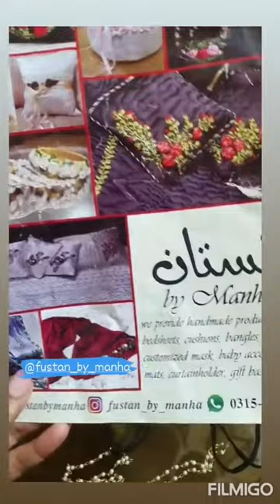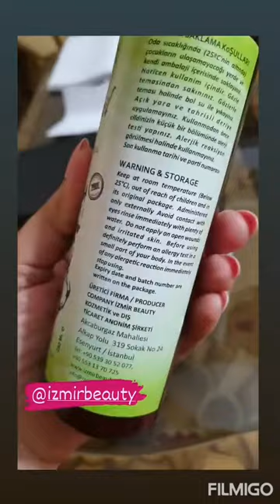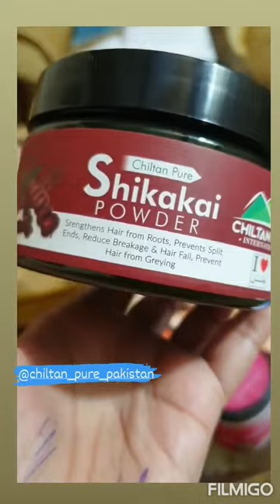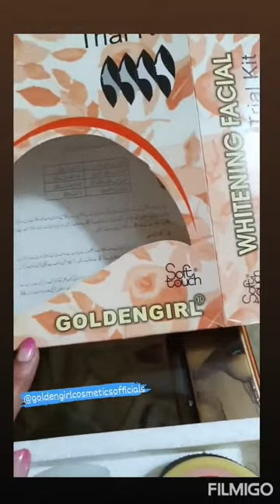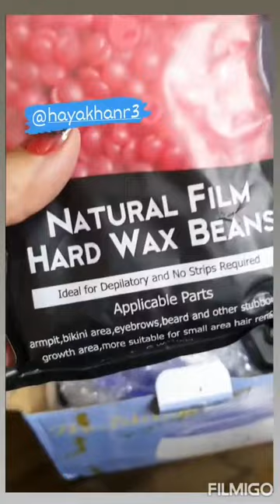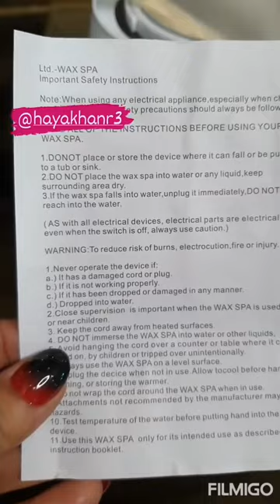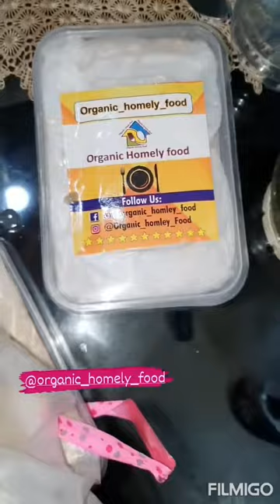fakhra khanum daily stories||fakhra khanum home tour & her wedding dressesdesigns ideas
fakhra khanum home tour & her wedding dresses
designs ideas || remedies with khanum
New Home Tour, In sha Allah Next Month Tak
complete ho jaye ga